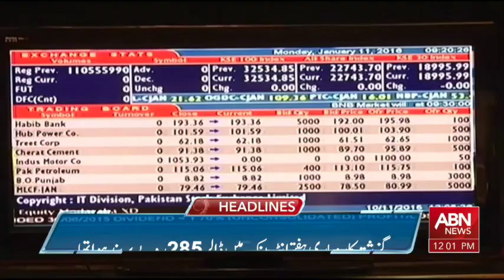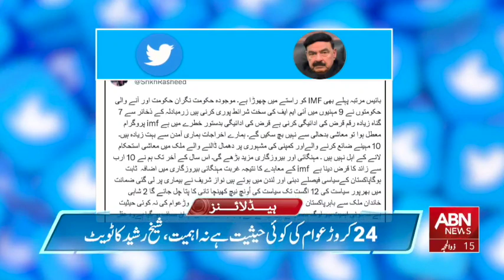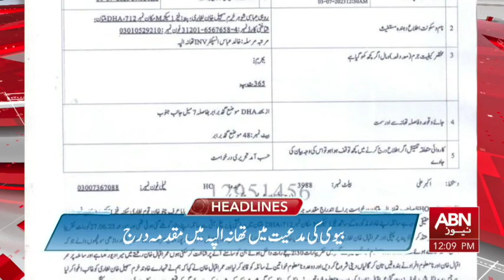HEADLINES 12:00 PM | ABN NEWS | 04 JULY 2023